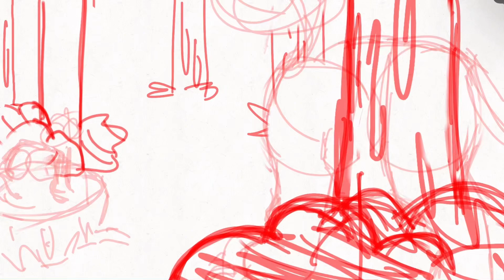NEON LIGHTS 💜MAP WIP part 6 [Scourge MAP]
Here’s a WIP of my part for the 💙NEON LIGHTS💜 Scourge/Tiny MAP hosted by Cadence Bus Squader!
Software/Apps : FlipaClip